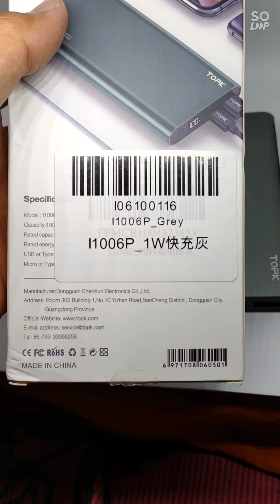รีวิวพาวเวอร์แบงค์ราคาแค่ 300 บาท มีชาร์จไว 18W TOPK 18W Fast Charge 10000mAh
TOPK 18W Fast Charge 10000mAh ราคา 379 บาท